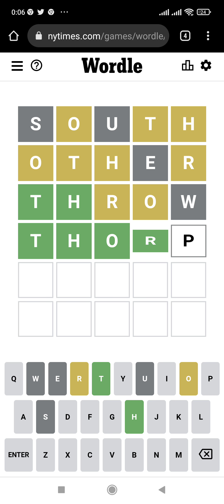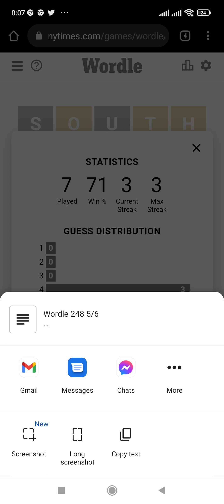Wordle. February 22, 2022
I started the screen recorder a bit late.